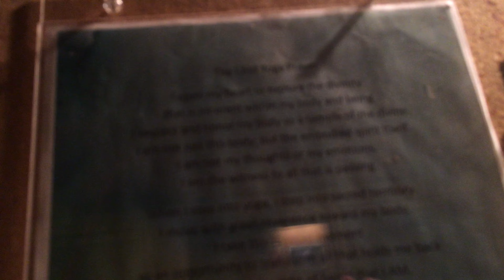asmr whisper walking 6:23am january 10 2019